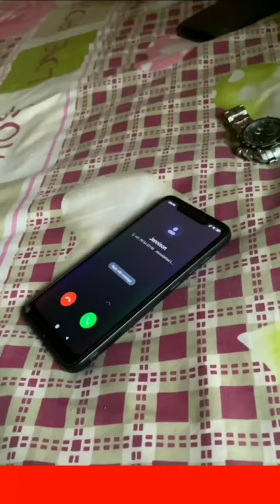Apikpa Wakhal ll A Short Story ll Episode 5 to 10 ll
Apikpa Wakhal ll  Episode 5 to 10 ll
MKG The Royal Family Productions
Cameraman :- Malem, Sandeep & Moramba.
Cast :-
Special Thanks to :-
Story / Editer/ Director  :- Moramba
 Video se semjabada kanbusu usitaba karemnaba leijade maymgi nungynaba semjabane soirabasu ngkpiyo

Keep Smiling